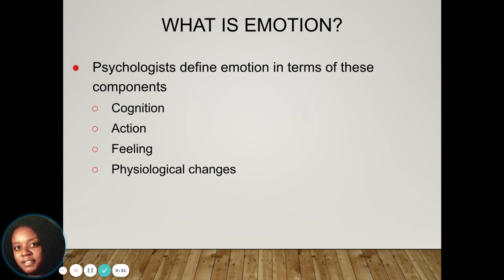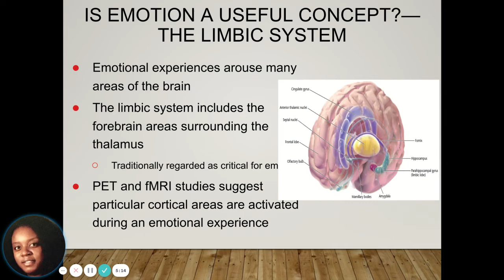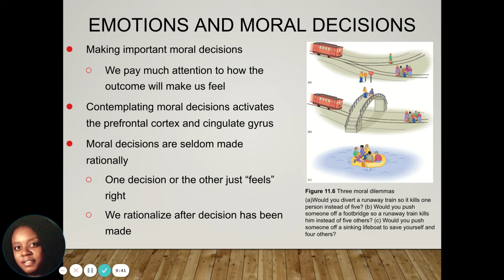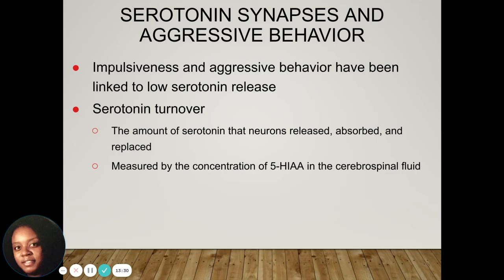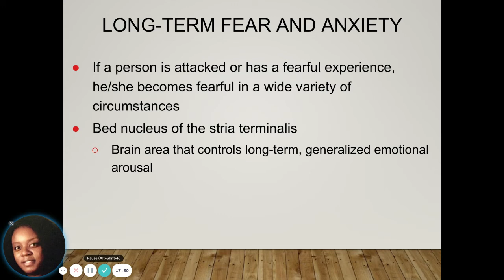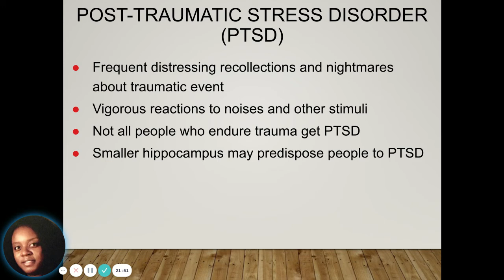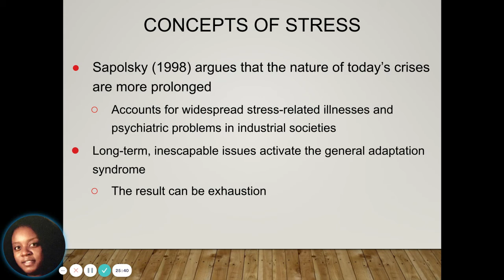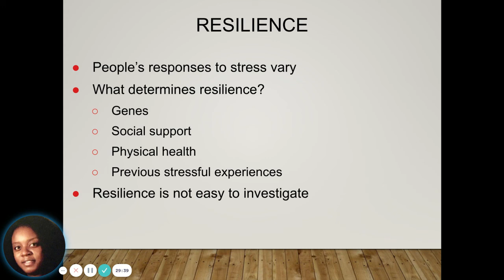Chapter 11 Emotional Regulation